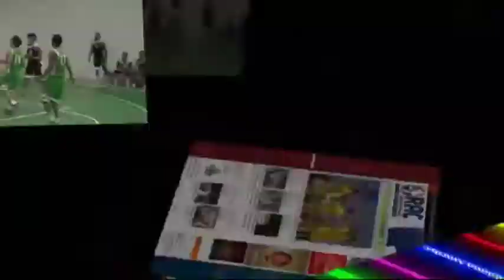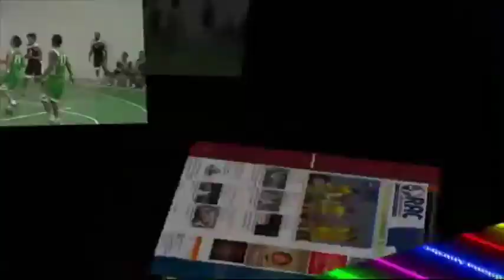Lillo Barreca argomenta su Montecchia